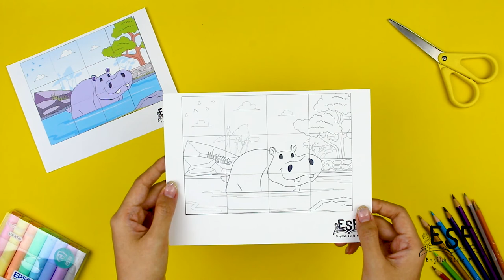Jigsaw Puzzle - Hippopotamus!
These puzzles focus on HIPPOPOTAMUS!

In this set, the children can cut, color, and paste their own puzzles. Through jig-puzzles, children will improve mental speed and short-term memory as well as create excitement as the picture comes together through their hard work.

If you want to save time, a colored version for each puzzle is also included in the download.

QR codes are on each sheet for directions.